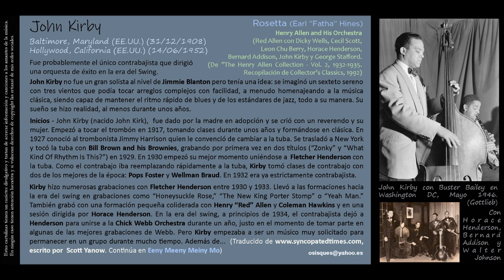John Kirby (1908-1952) - Rosetta (Earl 'Fatha' Hines)